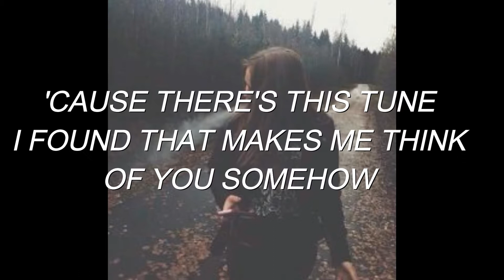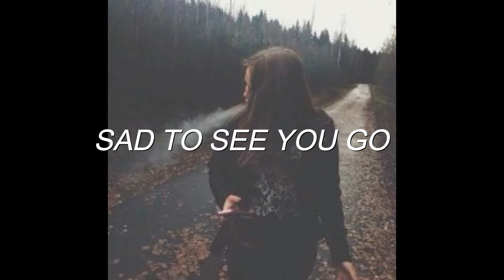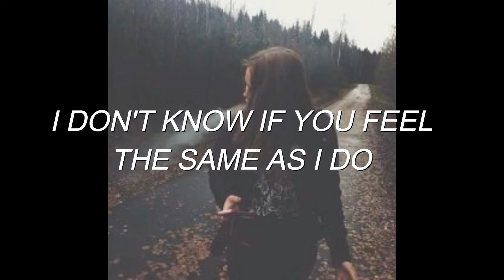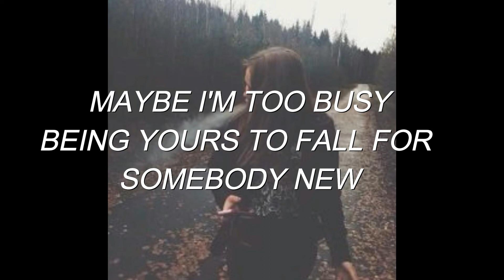Do I wanna know - Dua Lipa (cover)